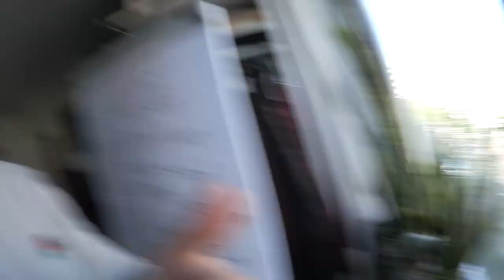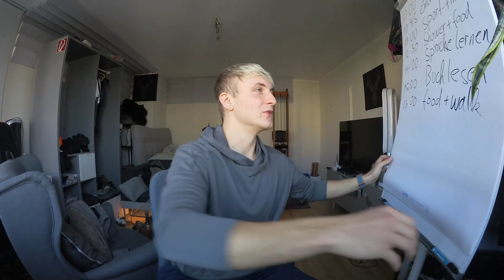Ich esse zum ERSTEN MAL einen APFEL!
- DAS I LOVE SELLERIE T-SHIRT -

- Für Fragen & Tipps.